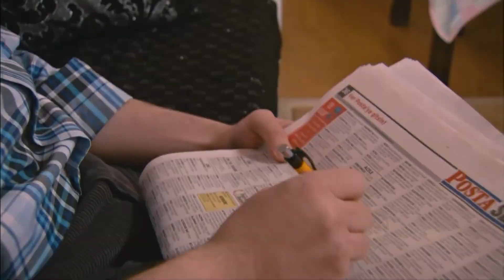زوجة الأب كشفت لعبة ابنة زوجها - الضيفة الضائعة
فتاة صغيرة تعيش مع زوجة أبيها و أبيها في بيت واحد
زوجة الأب تستغل الفتاة بغياب والدها وتجعلها تعمل كل أشغال البيت بدون علم والدها
أثناء عمل الطفلة رهف في المنزل تكسر مزهرية غالية الثمن وكانت لعفراء زوجة والدها
فتخاف وتقرر الهرب من المنزل،
أثناء هروبها يطاردها طفلين متسولين تعرفهما من الحي
فتصاب بحادث سيارة بسيط من طرف طفلة تدعى رهام وسائق أمها
عند معرفة رهام بخروج رهف من المنزل تقرر الهروب من السائق وتغافله لأنها كانت قد رفضت الذهاب لوالدها المتزوج من غير امها
رهام طفلة غنية
فتقرران الهروب معًا لاحضار مزهرية من نقود رهام  بدل التي كسرت
لتعود رهام مع رهف الى منزلها بالسر دون علم أحد بوجود طفلة أخرى في المنزل
إلا أن المكافئة التي وضعتها والدة رهام لمن يجد ابنتها كانت كبيرة ومغرية
فهل ستتمكن رهف من إخفاء رهام عن زوجة أبيها ؟
وهل ستسلم زوجة الأب الطفلة لتحصل على  المكافئة ؟

Davetsiz Misafir - TV Filmleri